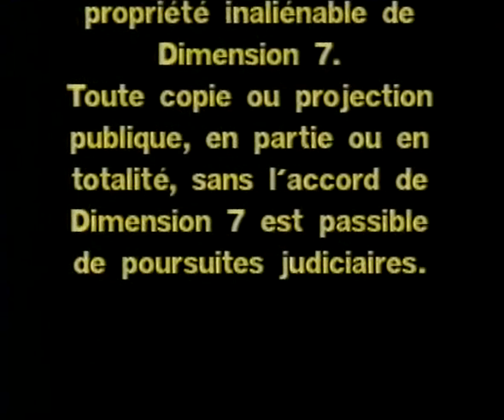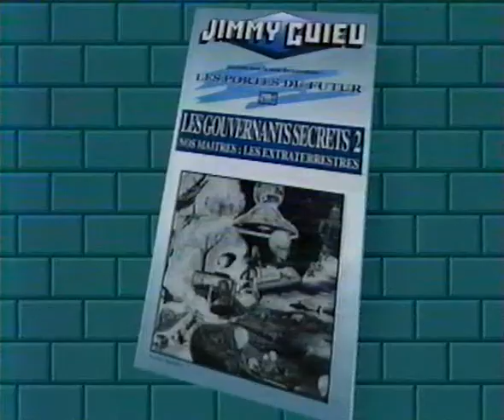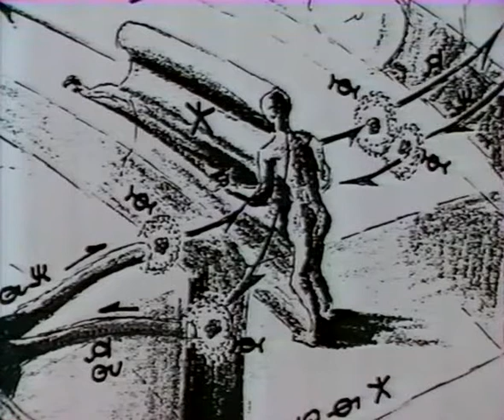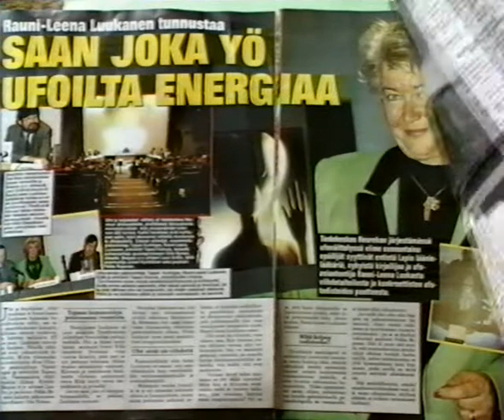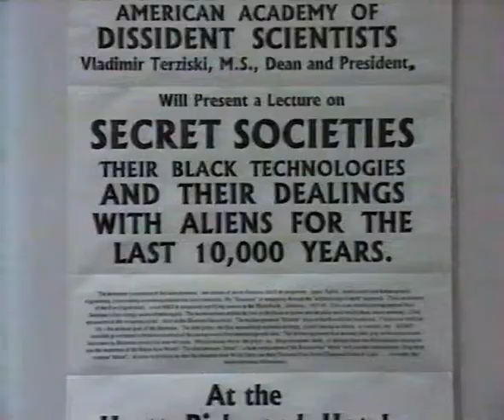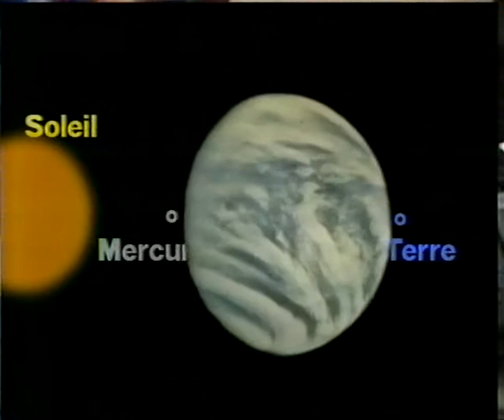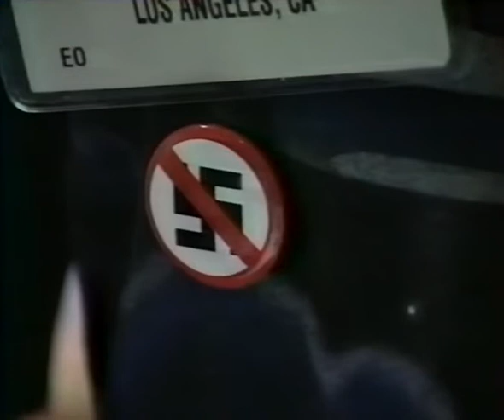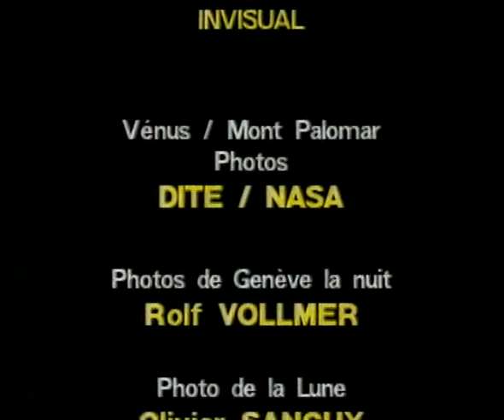Jimmy Guieu, Les portes du Futur 8 - Les Gouvernants secrets - 3) Les ambassadeurs